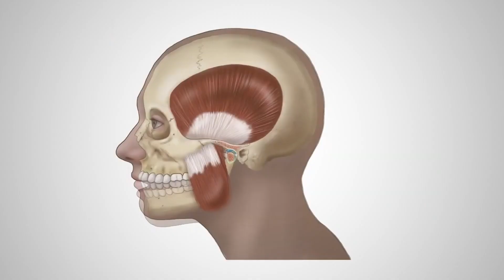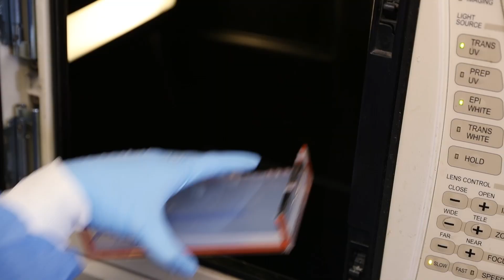NIDCR Lab Snapshots: Molecular Genetics Section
Pain really is in your head. Lab chief Dr. Mark Hoon and doctoral student Yizhen Zhang describe their work to understand how the brain modifies pain signals to change our perception of pain under different circumstances. What they learn could help scientists find safer alternatives to opioids for treating pain.